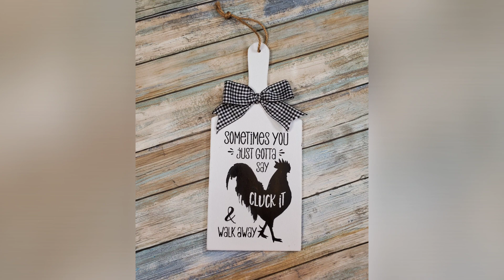Cluck It - Magnolia Design Co.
Create high end DIY home décor in just minutes!!
Simple to use, high quality, non toxic, safe for every age!
Learn just how easy and fast it is to use Magnolia Design Co. products!

★ Like it? Place an order!
​​★ Love it? Host a party!